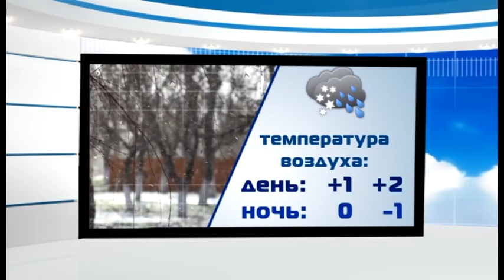Новости "Анапа Регион" от 21 января 2016 года